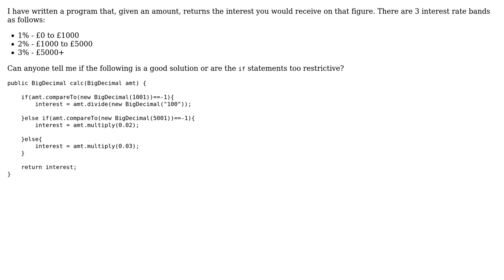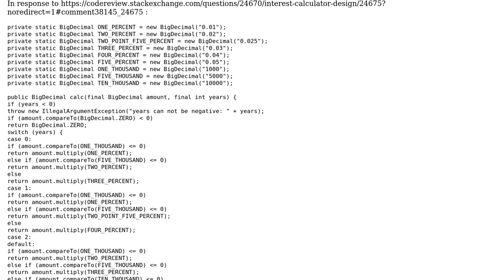Code Review: Interest calculator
With thanks & praise to God, and with thanks to the many people who have made this project possible! | Content (except music & images) licensed under CC BY-SA | Music | Images & others | With thanks to user TheCoder user tb user Jamal and the Stack Exchange Network Trademarks are property of their respective owners. You are responsible for your own actions.